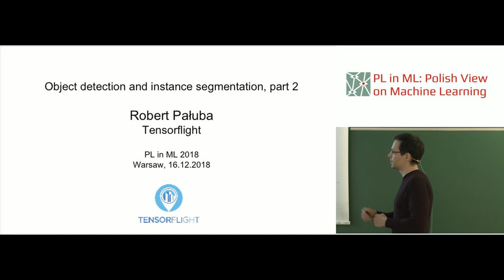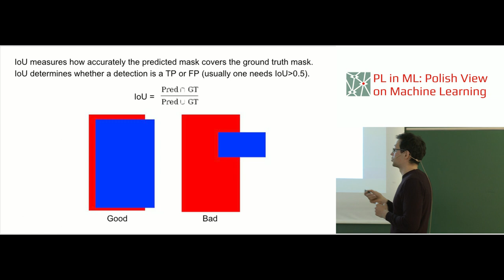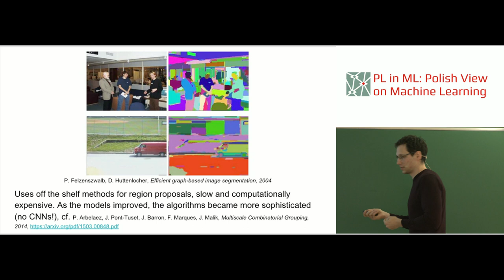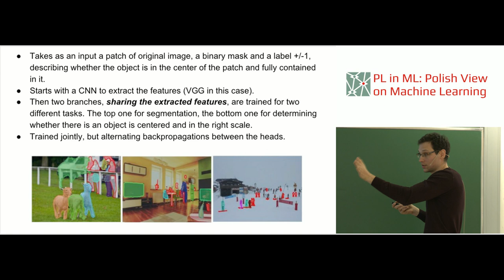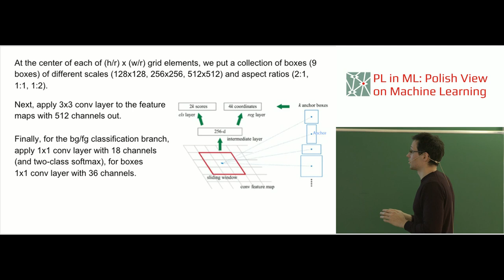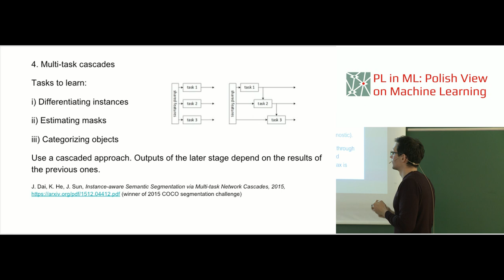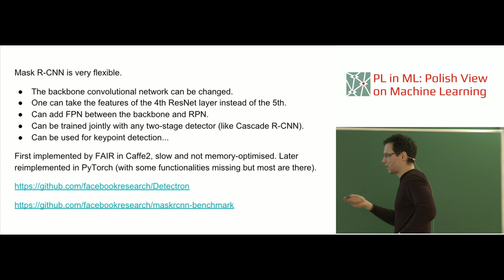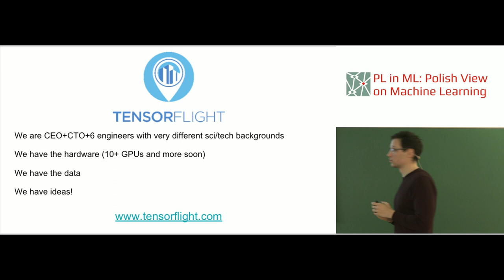Robert Pałuba: Object detection and instance segmentation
Contributed Talk at the PL in ML: Polish View on Machine Learning 2018 Conference (plinml.mimuw.edu.pl).

Abstract:
The aim of this talk is to present the challenges and ideas behind the state of the art neural networks used for object classifictaion, detection and instance segmentation in 2D computer vision. We will discuss in greater detail some the most popular architectures, and the emphasis will be put the Fast R-CNN architecture for detection and Mask R-CNN for segmentation, describing their strengths and weaknesses. Finally, we will show how such methods work in the production environment at Tensorflight.